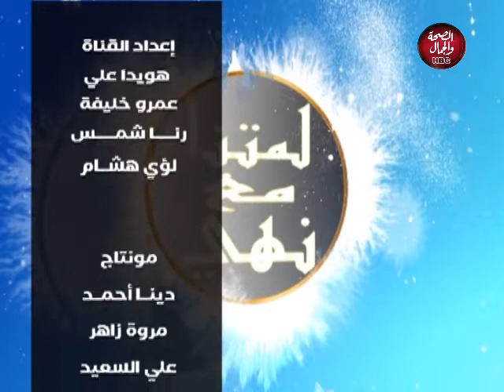لمتنا مع نهى | أمهات مع إيقاف التنفيذ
تقديم : نهى حمدي
في ضيافتها : جمال الدين محمود - محامي ومؤسس حملة أمهات مع إيقاف التنفيذ
الشيخ محمود رفعت
إيمان - إحدى الأمهات المتضررات
مارلين رزق الله - إحدى الأمهات المتضررات

قناة_الصحة_والجمال# برامجنا